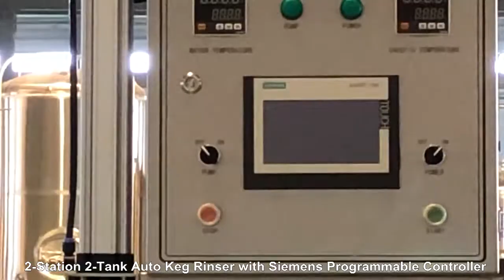automatic keg washer/keg rinser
Rinsing Capacity: 40-60kegs/hr
Kegs style: 5-50 liters with D=Φ250-Φ500mm H=360-600mm